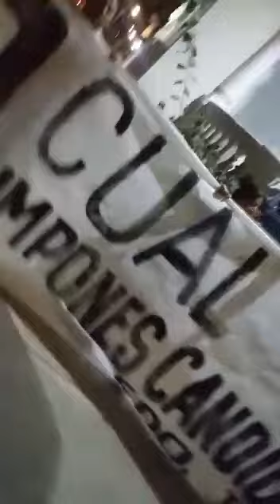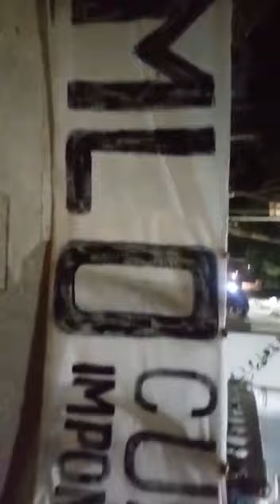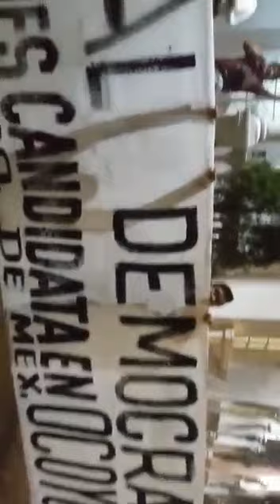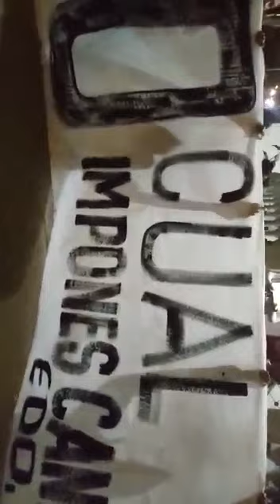Reclaman a AMLO imposición de candidata en Ocoyoacac